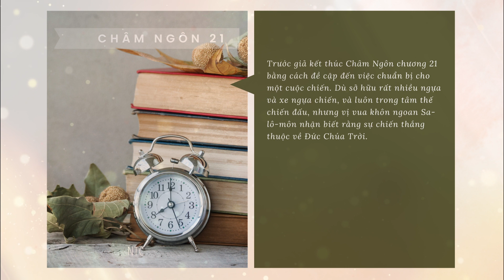[TƯƠNG TÁC THÁNH KINH] ⏰CHÂM NGÔN 21 🛐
Kinh thánh: CHÂM NGÔN 21
🌿 Bài viết: Nhóm Thông Công
🌿 Giọng đọc: LB

✨ Châm Ngôn chương 21 nói đến sự tể trị và cầm quyền của Đức Chúa Trời. Con người có thể tin rằng mình kiểm soát được hoàn cảnh, nhưng Đức Chúa Trời quan tâm đến mọi thứ, và Ngài can thiệp trên cả những điều nhỏ nhặt nhất. Trước giả bắt đầu và kết thúc chương này với sự đảm bảo cho độc giả rằng Đức Chúa Trời là Đấng nắm quyền tối thượng trên muôn loài vạn vật.

✨ Những nhận xét ban đầu trong phân đoạn này từ câu 1 đến câu 16 cho thấy sự hiểu biết hoàn hảo của Đức Chúa Trời về những suy nghĩ sâu xa nhất của con người. Hơn thế nữa, Chúa cũng là Đấng kiểm soát và vận hành trên mọi sự. Ngay cả tấm lòng của nhà vua giống như một dòng nước mà chính Ngài có quyền điều khiển theo ý muốn của Ngài, để đem đến sự tươi mới và no đầy cho bất cứ ai mà Ngài muốn. Ngài cũng là Đấng phán xét mọi tấm lòng, hiểu thấu mọi suy tưởng của con người, và Ngài ưa thích tấm lòng công bình hơn là tế lễ hy sinh. Chỉ “làm đúng” thôi là không đủ để khiến Đức Chúa Trời đẹp lòng. Vì Ngài biết động cơ bên trong tấm lòng, liệu chúng ta hành động kiêu ngạo hay khiêm nhường, và sự tin kính của chúng ta được thúc giục bởi sự thờ phượng thật hay chỉ xuất phát từ sự ích kỷ của bản thân. Cũng như các phần khác của sách Châm Ngôn, phần này đề cao giá trị của sự khôn ngoan, những lời khuyên hữu ích cho người công chính, và những cảnh báo về hậu quả của tội lỗi và sự gian ác. Chính Đức Chúa Trời là Đấng công chính sẽ báo trả con người tùy theo việc họ làm.

✨ Phần thứ hai của chương này từ câu 17 đến câu 31 nhấn mạnh đến sức mạnh của sự khôn ngoan so với sự nguy hiểm của việc từ chối sự tin kính. Những người đeo đuổi sự khôn ngoan không làm cho họ trở nên bất khả chiến bại, nhưng nó đem đến cho họ sự sống và sự công chính, sự thành công và sự tôn trọng bởi vì “một người khôn ngoan thông sáng cũng có thể hạ gục cả một thành trì”. Trái lại, Đức Chúa Trời ghê tởm dữ dội những người tìm kiếm sự công bình theo nỗ lực riêng bằng cách cố gắng che đậy tội lỗi mình bởi những của tế lễ hoặc những phương cách khác đến từ con người. Chính Đức Chúa Trời, và chỉ một mình Ngài là Đấng toàn quyền và kiểm soát mọi lãnh vực trong cuộc sống hàng ngày của con người. Trước mặt Đấng toàn tri, chẳng có điều gì hay sự hiểu biết nào của con người có thể giấu được Ngài, mọi sự thành hay bại đều từ nơi Chúa mà đến.

✨ Trước giả kết thúc Châm Ngôn chương 21 bằng cách đề cập đến việc chuẩn bị cho một cuộc chiến. Dù sở hữu rất nhiều ngựa và xe ngựa chiến, và luôn trong tâm thế chiến đấu, nhưng vị vua khôn ngoan Sa-lô-môn nhận biết rằng sự chiến thắng thuộc về Đức Chúa Trời. Ngày nay, chúng ta cũng vậy, mọi chuẩn bị của chúng ta cho bất kỳ công tác nào cũng đều sẽ vô ích nếu không có Đức Chúa Trời. Nhưng dù được Đức Chúa Trời trợ giúp, chúng ta cũng phải chuẩn bị và thực hiện phần việc của mình. Việc Ngài kiểm soát các kết quả trong mọi điều chúng ta làm không hề triệt tiêu trách nhiệm của chúng ta.

✨ Chúa muốn dùng bạn để bày tỏ Phúc  m của Ngài nơi công sở, nơi học đường, nơi giảng đường,... nhưng bạn phải là những nhân viên, giáo viên, bác sĩ, học sinh sinh viên có kế hoạch làm việc và học tập thật chăm chỉ, để chính cuộc đời của bạn là những nhân chứng sống của Phúc  m cứu rỗi tại nơi Chúa đặt để. Chính Đức Chúa Trời sẽ hoàn thành các chủ đích của Ngài, và Ngài có thể dùng bạn nếu bạn đã làm xong phần của mình bằng cách chuẩn bị sẵn sàng.

⏳⏳ ⏳  Câu hỏi suy ngẫm:
Bạn có đang để Đức Chúa Trời toàn quyền tể trị trong mọi công tác và cuộc chiến của đời sống bạn?

Hãy chuẩn bị chính mình và luôn trong tâm thế sẵn sàng như những chiến binh của Đấng Christ cho bất kỳ cuộc chiến hay công tác nào, và tin quyết một điều rằng sự chiến thắng nằm trong tay Chúa.

🛐🛐🛐 Cầu nguyện:
Lạy Chúa là Đấng chủ tể toàn quyền, nhưng Ngài cũng là Đức Chúa Trời khôn ngoan vô cùng và thương yêu vô hạn nữa. Không có điều gì trên đời này là quá nhỏ nhoi và tầm thường đến nỗi quyền tể trị của Chúa không soi xét đến. Cũng không có sự việc nào trên đời quá to lớn vượt ngoài tầm kiểm soát chế ngự của Chúa. Xin cho con biết thuận phục Ngài và luôn chuẩn bị chính mình trong những cuộc chiến và trong mọi công tác Chúa giao phó. Con tin rằng mọi sự chiến thắng hay thất bại đều thuộc về Ngài.
Con cầu nguyện trong danh Đức Chúa Giê-xu Christ, A-men.